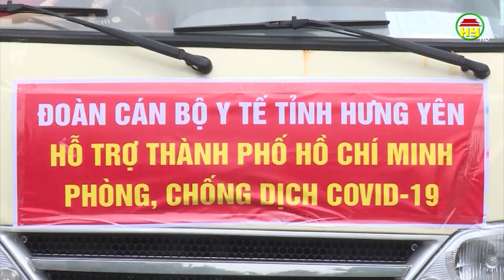500 cán bộ, y tế tỉnh Hưng Yên tình nguyện lên đường hỗ trợ thủ đô Hà Nội chống dịch